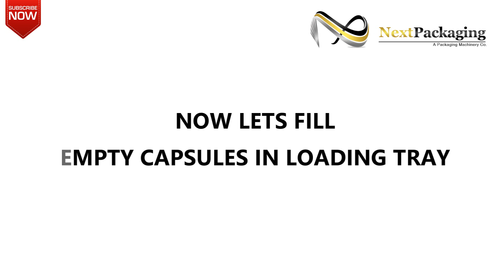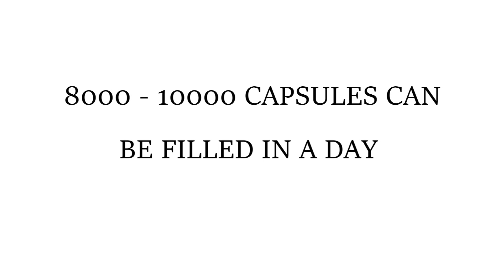how to use capsule filling machine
Manual Capsule Filling Machines is designed for filling powder, granules & pellets into hard Gelatin capsule. The machine is ideally suitable for all classes of pharmaceutical companies, R & D Laboratories. It is simple to operate with no variation, can be handled by unskilled labor and trouble free services year after Years.

Model:

• NP 300/200/100 holes GMP: Complete body & all parts made of S. S.304/316/316L quality material.
• NP 300/200/100 holes STD: Body made of mild steel with hard chrome plating and all contact parts made of S. S. 304/316/316L quality material.

Interchangeability

The machine is manufactured to suit the following capsule size 00 / 0 / 1 / 2 or 3 / 4 /or 5. The machine is supplied with any one size of capsule change parts.

Option

You have the option of Automatic Capsule Loader Machine which increase the production on one hand and reduce the number of operator on the other hand.

Salient Features

• Study & easily movable
• Easy to operated Can be dismantled and reassembled even by unskilled person.
• All contact parts in SS 304/SS316 quality.